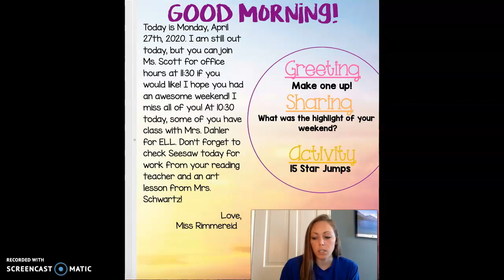Morning Meeting 4/27